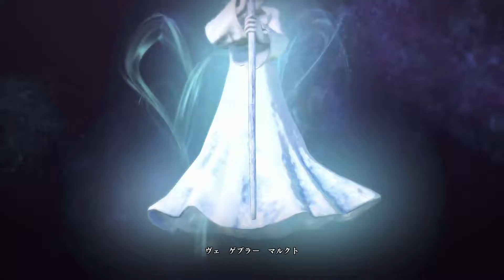【アニメ】 ベルセルク イーノック村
黄金時代編
序章から時を遡り、ガッツの生い立ちから鷹の団での青春時代、「蝕」、復讐の旅に出るまでを描く。
死んだ母親の骸から泥の中に産み落とされたガッツは、偶然通りかかった傭兵団に拾われ、過酷な環境の中で育ての親から剣術を教えられ、幼いころから戦士として戦場で生きていく。ある日、育ての父を殺害してしまったガッツは傭兵団を脱走、流れの傭兵として各地の戦場を転々とする生活を送るようになる。そんなある時、ある城での攻防戦において凄腕の騎士を倒したガッツに、傭兵団「鷹の団」団長グリフィスが目を留める。
グリフィスとの決闘に敗れ、鷹の団に入団して3年。ガッツは切り込み隊隊長として、ミッドランド正規軍となった鷹の団の百年戦争での武勲の数々を支えていた。グリフィスを始め、かけがえのない仲間を得、剣士としても百人斬りを成し遂げるほどに成長したガッツだったが、やがてただ闇雲に剣を振るいグリフィスの言うままに人を殺めてきただけの自分の人生に疑問を持つようになる。そしてグリフィスがシャルロット王女に投げかけたある言葉をきっかけに、自分の生きる道を自らの手で見出す決意を固める。
百年戦争終結後、グリフィスと真に対等な友になるため、ガッツはグリフィスとの決闘を制し鷹の団を抜けた。ガッツの退団で心の支えを失い、自暴自棄になったグリフィスは王女と姦通、そのことが国王の逆鱗に触れて地下に監禁され、鷹の団は逆賊としてミッドランドから追われることとなった。1年後、武者修行に区切りをつけたガッツは鷹の団の受難を知り、流浪する鷹の団に戻り、王女の手助けを得てグリフィスを牢獄から救出。しかしグリフィスは、度重なる拷問の末に廃人同然となっており、最早鷹の団には存在意義すらなくなってしまった。自ら命を絶つことすらできず、絶望に苛まれるグリフィス。その時、真紅のベヘリットがゴッド・ハンドを現世に召喚した。

黒い剣士編
身の丈を超える巨大な剣や大砲を仕込んだ義手など様々な武器を手に、ひとりゴッド・ハンドを探し出す旅を続ける「黒い剣士」ガッツ。行き掛かり上共に旅をすることになった妖精パックと共に、各地で人々を脅かしている使徒を追い、狂戦士のような戦いを繰り広げる。本作の序章。

断罪編
使徒狩りの旅に出てから2年。「霧の谷」付近で悪霊を狩ったガッツは、なりゆきで盗賊に襲われていた少女ジルを助ける。パックの姿を見て悲鳴を上げるジル。話によると、ジルの村は「霧の谷の妖精」の度重なる襲撃に遭い、家畜や大人がことごとく殺害され、子供は霧の谷へとさらわれているという。烙印の痛みにより妖精の正体を使徒と見抜き、ガッツは万全ではない体調を押して霧の谷へ向かう。
黙示録の予言にある「闇の鷹」を追い、ファルネーゼ率いる聖鉄鎖騎士団がジルの村を訪れた。使徒らが狩り尽くされ死骸が山積する霧の谷の惨状を見た騎士団は、霧の谷を去ろうとしていたガッツを闇の鷹と見なし、取り囲んで捕縛する。
世界中の人々が、世界を覆いつくす闇を光り輝く鷹が切り裂く夢を、一斉に眠りの中で見た。同じころ、聖鉄鎖騎士団の手を逃れ、キャスカの身に危険が迫っていることを感じ取ったガッツは、キャスカを預けていた鍛冶屋ゴドーの住処へと戻り、彼女の失踪を知る。ゴドーの手で鍛え直された剣や新しい武器と共に、キャスカを救うため、予言に聞かされた「盲目の羊の集う聖地」断罪の塔へ向かう。信者達によって焚刑に処されかけていたキャスカを咄嗟の判断と連携で救助、そこに怪異が発生して多数の信者を飲み込み塔が崩壊した。夜の闇が消え、日の出の光に包まれる中、髑髏の騎士が指差す先には「世界の変わり目」となる現世に再転生したグリフィスが佇んでいた。

千年帝国の鷹編
断罪の塔で受肉したグリフィスは、ゾッドら使徒を配下として新生鷹の団を率い、ミッドランドを蹂躙するクシャーンに対し解放戦争を挑んだ。一方ガッツは、ゴドーの鉱洞が破壊され安全な場所がなくなったキャスカを守るため、パックの故郷である妖精郷を目指す。旅の途中、ファルネーゼ、セルピコ、イシドロが一行に合流。そして霊樹の森で魔女シールケとその師フローラに出会い、彼らと共に悪霊と戦ううち、再びかけがえのない仲間を得たことを実感する。
新生鷹の団により焼き尽くされた霊樹の森を後にし妖精郷を目指す船の手配が必要となったガッツ一行は、貿易都市ヴリタニスへ赴く。法王庁教圏連合軍の出陣前夜祭に来襲したクシャーン妖獣兵を、新生鷹の団も入り乱れる激闘の末に撃退し、船旅に出帆するガッツ一行。一方、ガニシュカ大帝によって幽閉されていたシャルロットの身柄を奪還したグリフィスは、ミッドランド王国正規軍・新生鷹の団団長として各地のクシャーン帝国軍を撃破。魔都と化した首都ウィンダムを戦いの場に互いの国家存亡を賭して激突する。